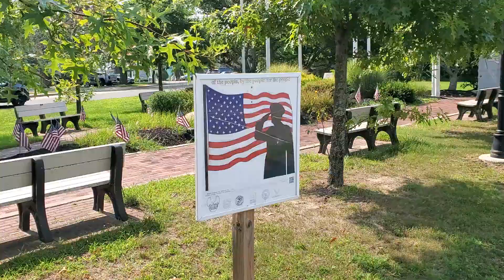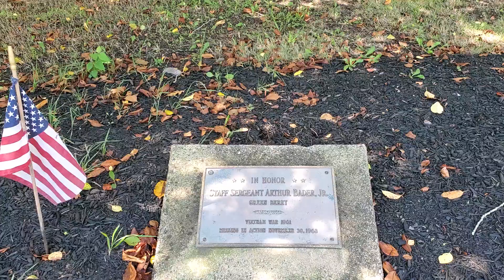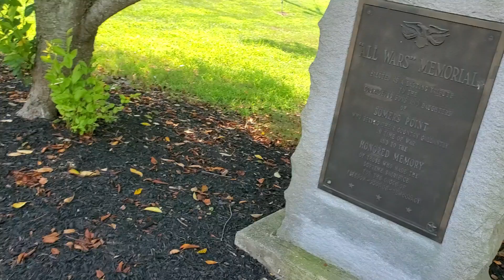Somers Point Veterans Memorial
Small park in Somers Point honoring the city's veterans.  Free library lending box also featured.